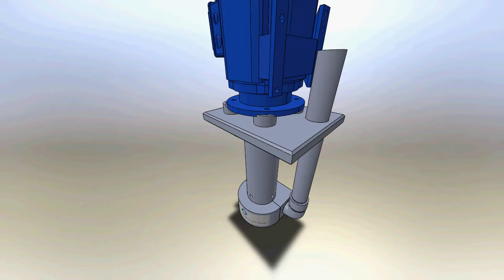Exploded view van een chemie pomp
Chemisch bestendige pompen worden zo ontworpen dat chemische vloeistoffen enkel in contact komen met de kunststof onderdelen. Hiervoor wordt PP of PVDF gebruikt omdat deze kunststof soorten een zeer goede chemische resistentie hebben én een uitstekend temperatuurbereik.